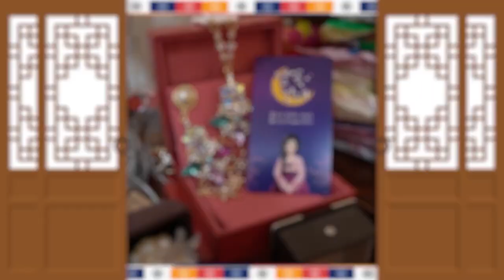애동제자가 말하는 신내림 받기 전과후 달라진점!! ''귀신이 더 잘보인다?!'' 부천점집 별꽃선녀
자막

★대표블로그★
-올마이티TV